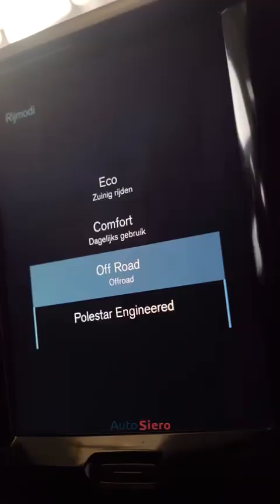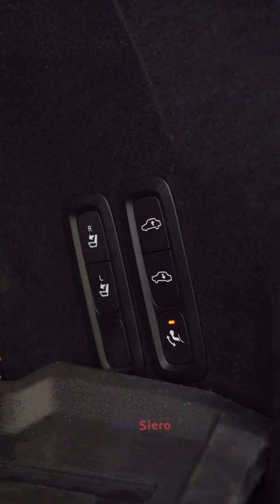Volvo XC60 D4 AWD Inscription - Nieuwprijs €90.000 - AutoSiero